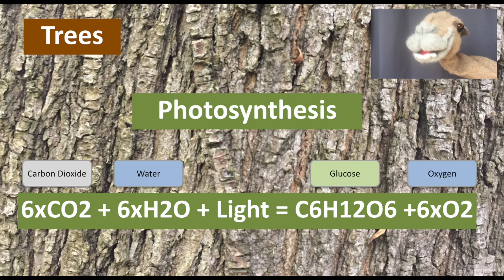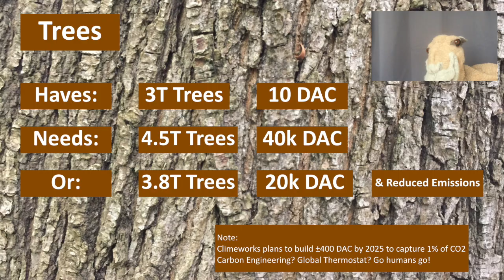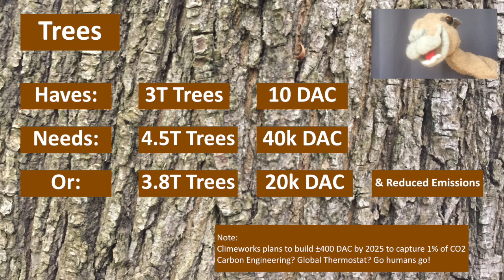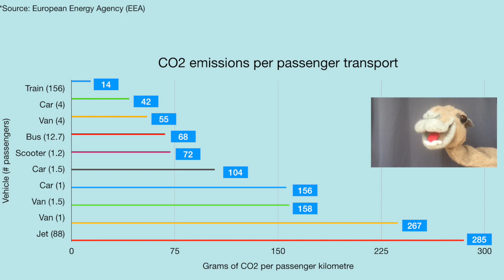Riffi on Trees!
Trees!

Riffi is hearing a lot about trees, and agrees that trees are awesome! And what the heck?! They’re made of air! Who knew? (That Derek guy at Veritasium knew)

I’m on Facebook! Am I? I am!